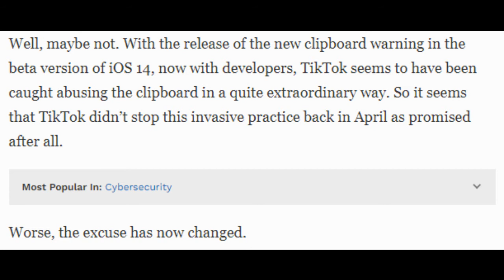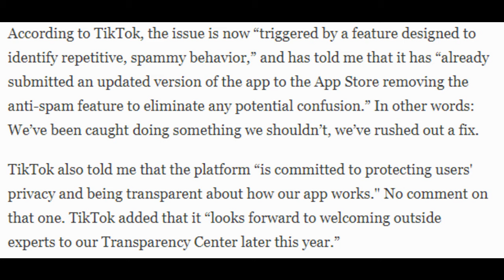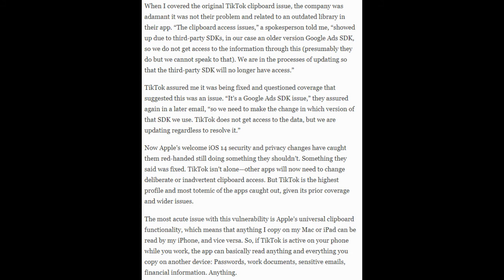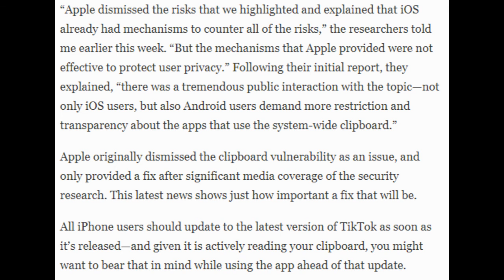Cybersecurity News 2020 6 27 Warning— TikTok Secretly Spying On Millions Of iPhone Users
Warning—Apple Suddenly Catches TikTok Secretly Spying On Millions Of iPhone Users